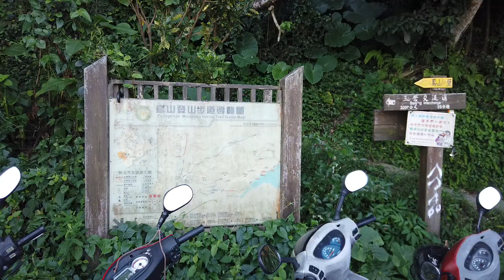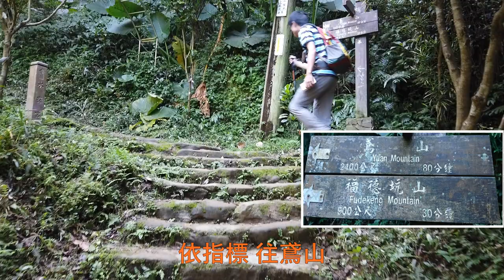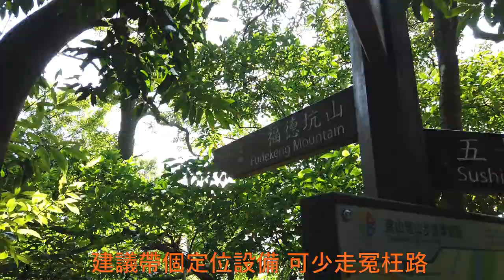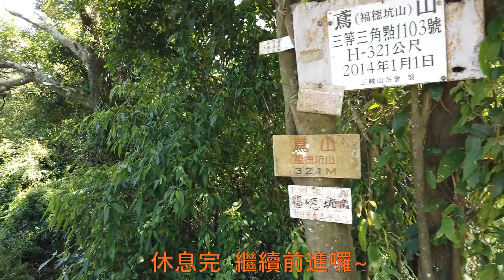[新北三峽] 鳶山登山步道(永安宮-鳶山彩壁-福德坑山-鳶山-鳶峰大鐘) / Yuan Mountain Trail,Yuan Mountain Colorful rock wall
[交通資訊]
大眾運輸
三峽區公所(中山路仁愛街口)站：812、940、F623、F625

停車資訊
登山口路邊停車容易